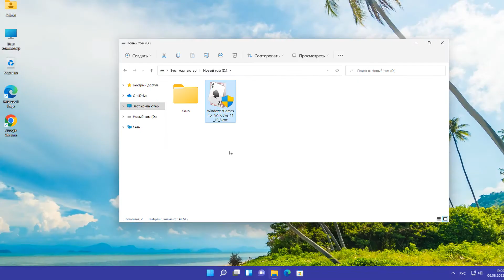Как установить стандартные игры в Windows 11.Пасьянс Косынка Солитер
Как включить стандартные игры в Windows 11?Как скачать стандартные игры для Windows.Как вернуть в Windows 10 классические игры из Windows 7.Стандартные игры windows 10 где находятся.Начиная с Windows 8, разработчики Майкрософт  удалили классические игры из состава операционной системы поставлявшихся в комплекте с Windows 7.Скачать игры Windows 7 для Windows 11